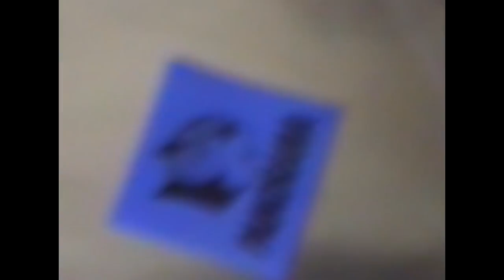THE PANORAMA TAPE